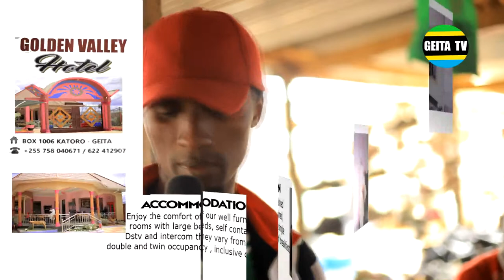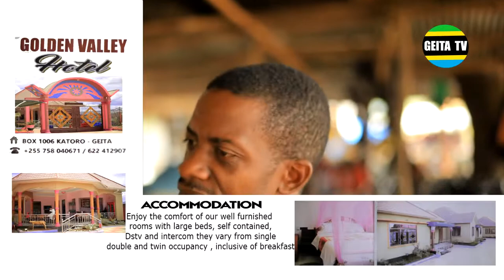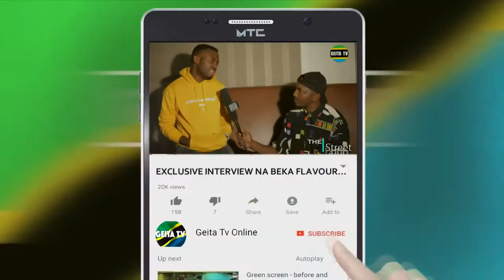KUTANGAZA SIFA ZA MTU AKISHA KUFA HULETA HISIA GANI?